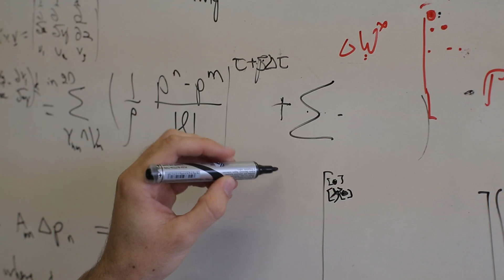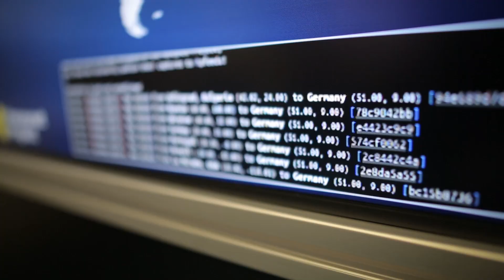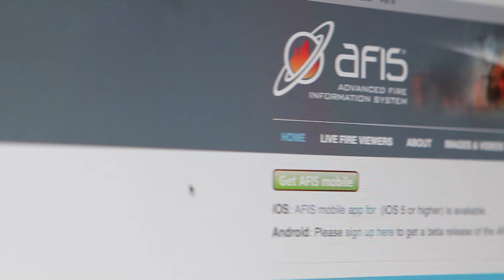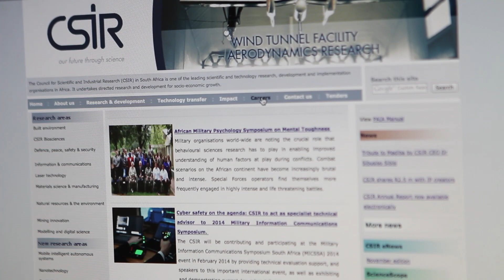A career at the CSIR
The Council for Scientific and Industrial Research (CSIR) is a leading scientific and technology research organisation, implementing projects throughout Africa and making a difference in people's lives.

To achieve these goals, highly-skilled people are required -- which is why we are always looking for bright, passionate people to embark on this journey with us.

So, if you are passionate about research, development and innovation, about braving new frontiers; if you are committed to the relentless pursuit of innovation and excellence -- the CSIR may be the employer for you.